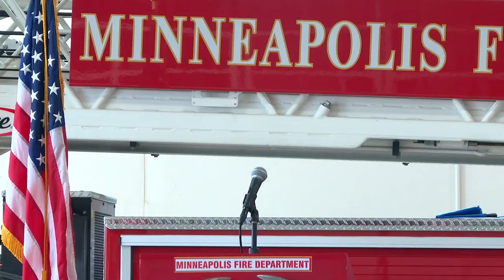August 12, 2022 Minneapolis Firefighter Cadet Graduation Ceremony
Minneapolis Fire welcomed 23 new firefighters to the cadet class of 2022. These cadets went through grueling training and five months of classroom exercises. Congratulations and welcome to the fire service.